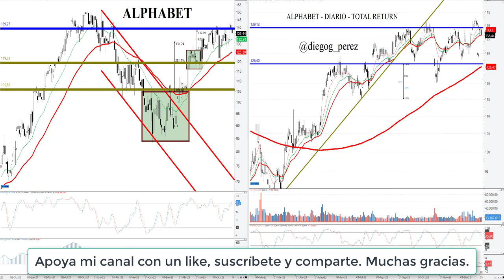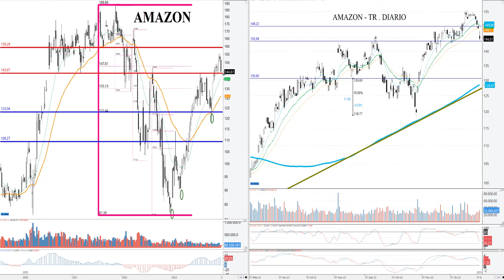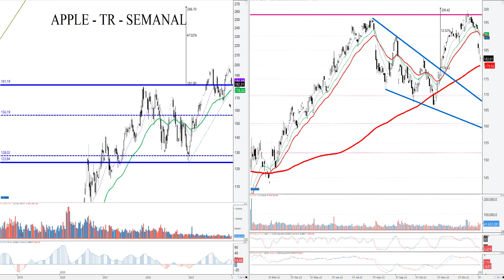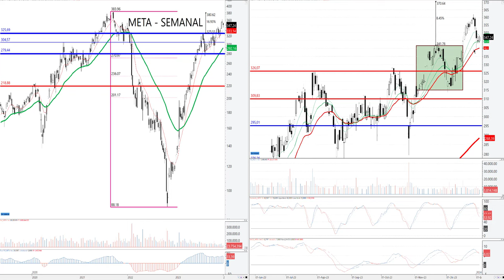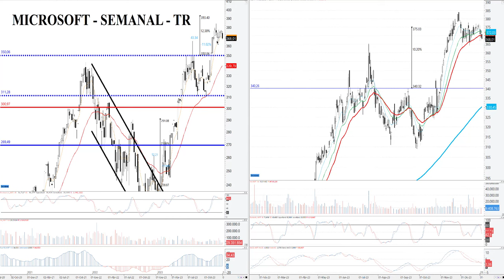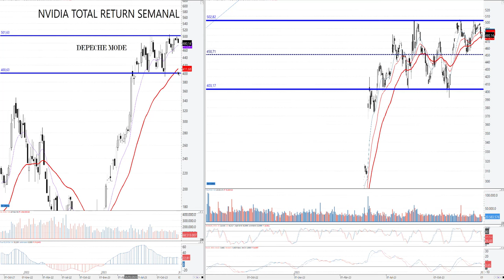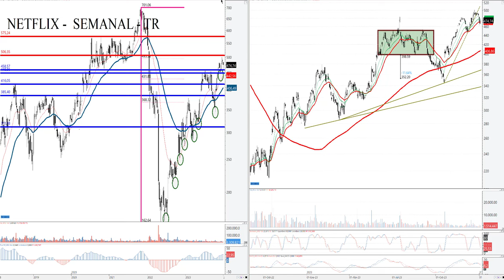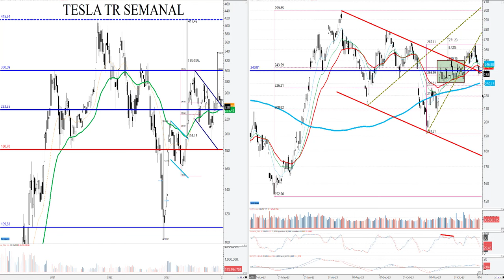Análisis de los FAANG + Microsoft, Nvidia y Tesla.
Análisis de Amazon, Apple, Alphabet, Meta, Microsoft, Netflix, Nvidia y Tesla. Iniciamos el nuevo año con caídas generalizadas, las ventas pondrán a prueba los niveles de soporte de corto plazo y cuya pérdida ahondará las caídas.